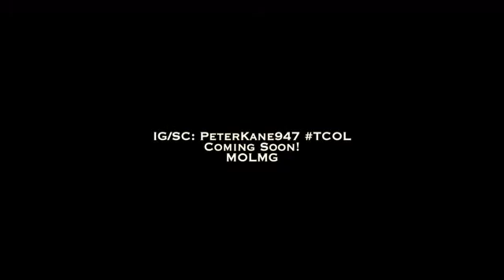Peter Kane Hustle - Deeper In The Game Video Promo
Song : Deeper In The Game { Snippet }
Artist : Peter Kane Hustle & Dii Jay
Visuals by : Alger " King Al Hefner " for Vidz How U Want'em Prod.